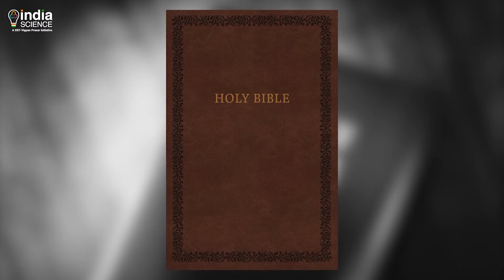The Science Of Locust Attack (E)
Locust attacks have been mentioned throughout history. We find its presence in the Bible, the Mahabharata, the Quran and even in ancient the Egyptian texts…But what exactly is a locust?
Watch this film and understand locusts and the science of locust attack.